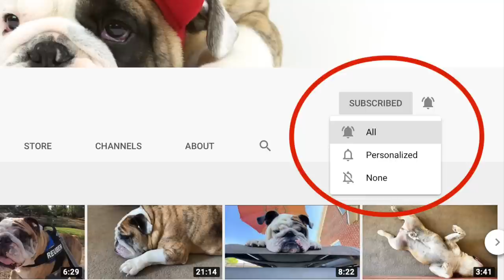Reuben the Bulldog: The Naughty Wagon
We decided to trade His Majesty's royal carriage for a sweet new ride and I think it's fair to say he was more interested in the cushioning mat we laid down than anything else. (sigh)